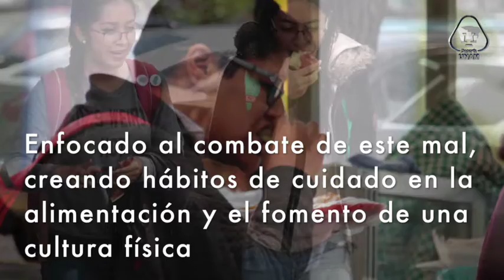Curso sobre el manejo integral de la obesidad